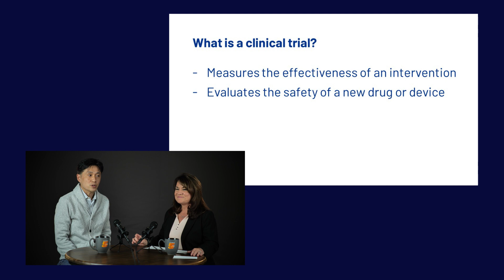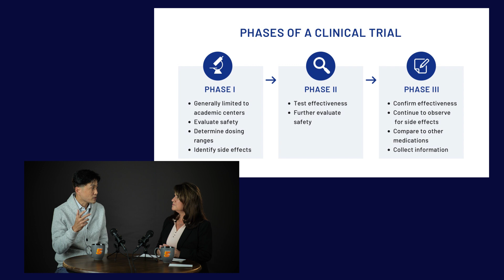St. Jude in 5: Clinical Trials Program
A discussion with David Park, MD, medical director for the Crosson Cancer Institute. As part of the Providence St. Jude Crosson Cancer Institute, the Oncology Research Department partners with premier academic institutions and pharmaceutical companies to provide easy and convenient access to cutting-edge clinical trials.